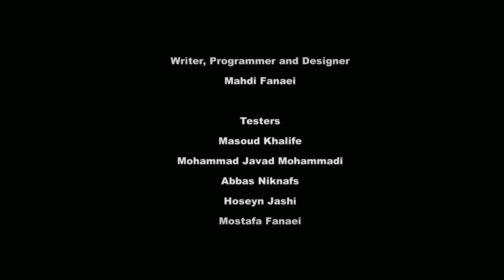41148 The Ending | 41148 Android walthrough